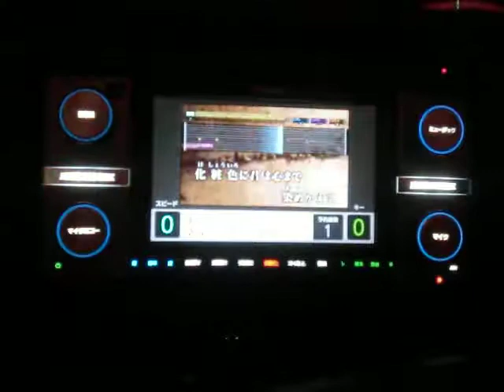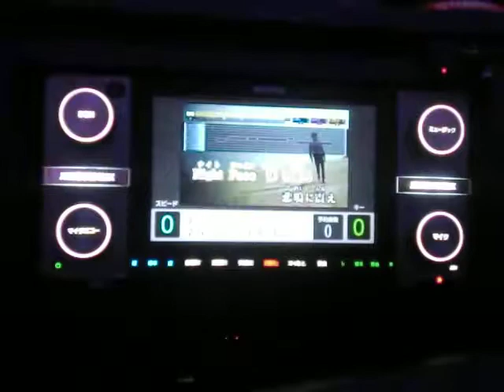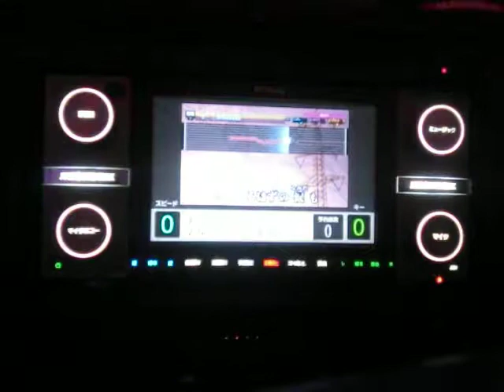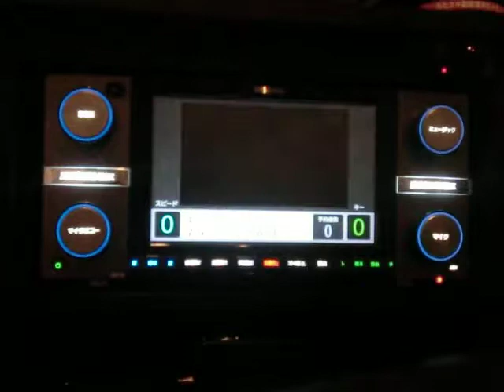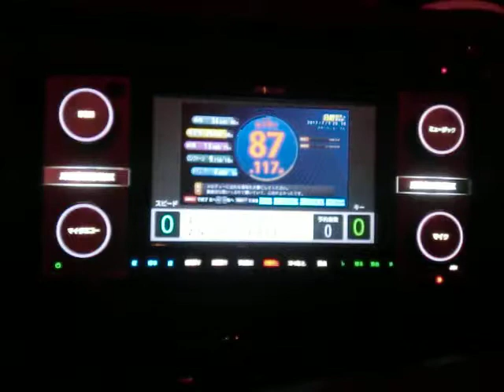NIGHT FACE EARTHSHAKER ｂｙ oyajirock54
説明　絶対　好きな曲って出だし外す(~_~;)まあどっちにしても相も変わらず下手くそですが(笑)・・・